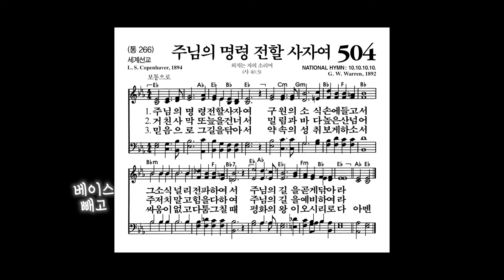[찬송가, 세계선교] 504장 주님의 명령 전할 사자여 - 4성부 파트(목소리) | 템포 : 110 | 챕터기능 | 소프라노, 알토, 테너, 베이스